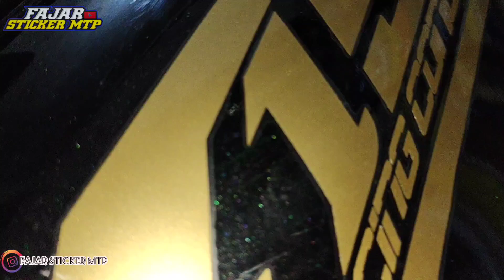nmax black dof jadi glossy pakai transparan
jl Tanjungrema dekat Indomart samping Arfa cell Martapura Kalimantan Selatan
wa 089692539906